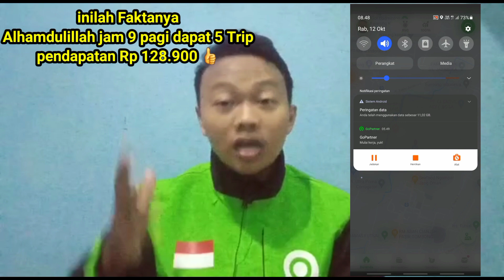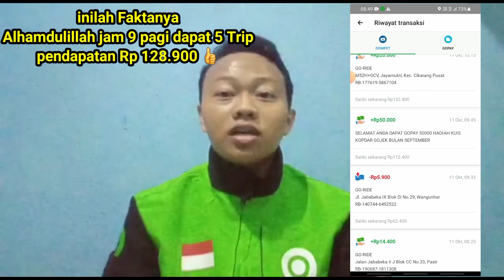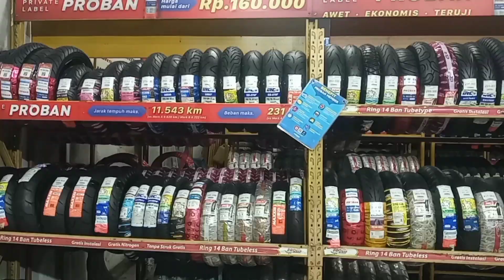🔴 PENTING ‼️ SEMUA MITRA GOJEK Bisa Dapat HADIAH dan SALDO 50Ribu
Bagi semua Mitra Gojek yang diundang untuk Kopdar online. ikut saja karena tidak ada salahnya untuk dapat info terbaru dari gojek. yang paling menarik nanti kita semua bisa dapat saldo dan hadiah lain jika beruntung.
semangat